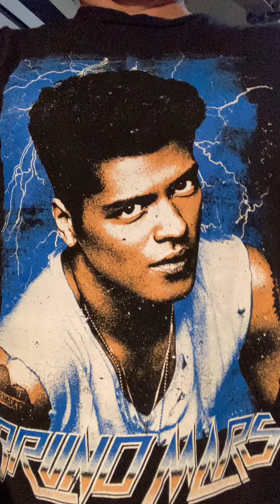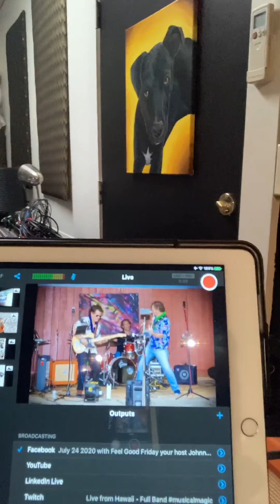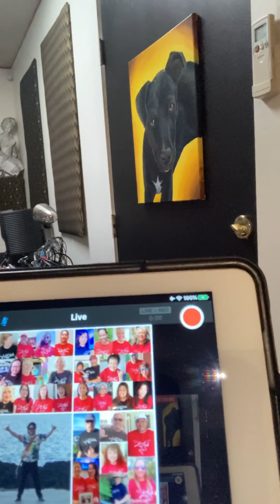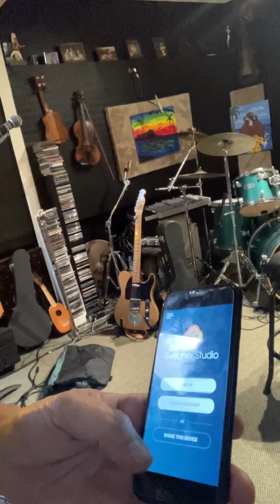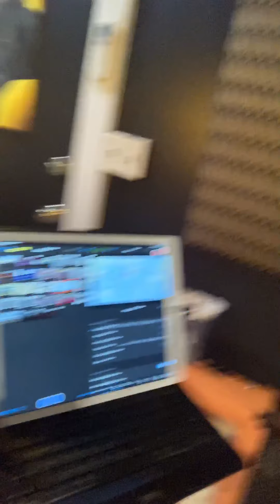How I prepare for my Facebook live performances.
Facebook.com/johnvalentinehawaii 2-4pm HST Tuesday- Saturdays.